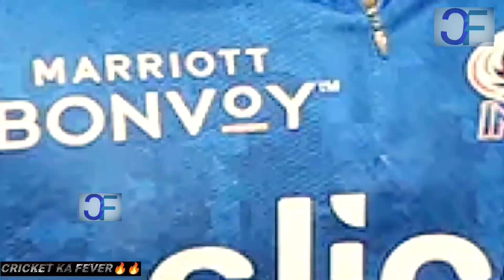देखिए MI की शरमनाक हार पर घमंडी Pandya ने उड़ाया Rohit का मज़ाक़, कह डाली ऐसी बात सुन होश उड़ जाएँगे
देखिए, मुंबई की हार पर Rohit पर बुरी तरह भड़के Sachin, हार का ठीकरा फोड़ कही होश उड़ाने वाली बात

KKR VS MI: Mumbai Vs Kolkata Highlights Match Highlights 2022, KKR VS MI Match full highlight

 today ipl today match highlights,  vs Kolkata ipl highlights 2022,ipl highlights 2022,today match highlights,MI VS KKR ipl highlights,ipl 2022 highlights